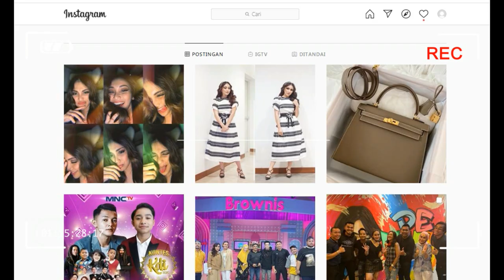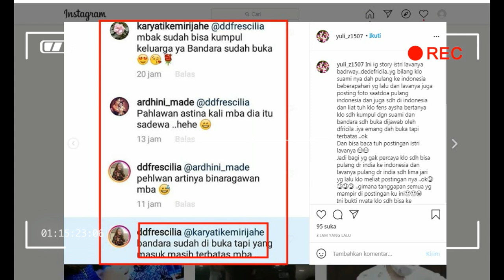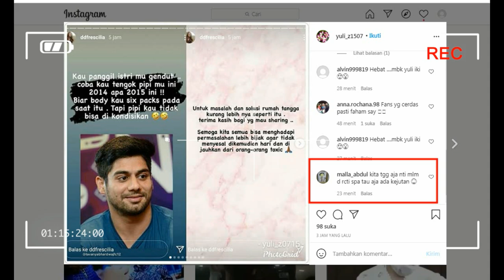SURPRISE,,,,O M G TERNYATA sahabat2 shaheer sheikh telah di indonesia,,MUNGKINKAH SHAHEER JUGA